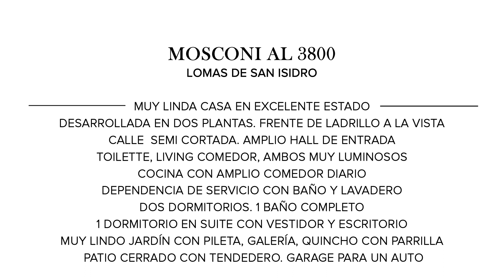Mieres Propiedades - Casa en venta en Las Lomas de San Isidro